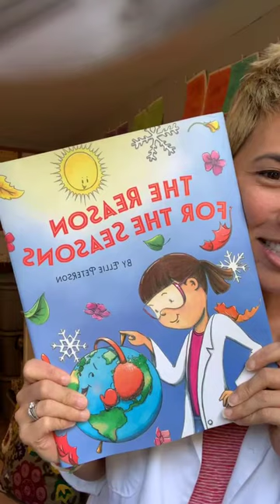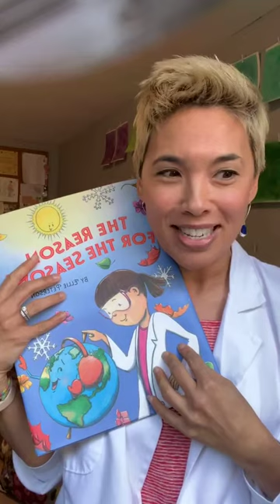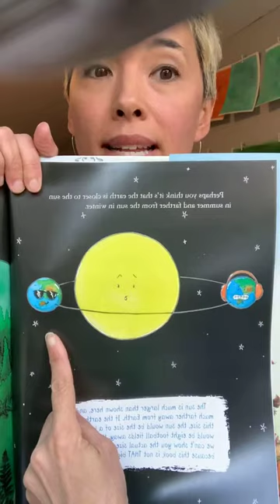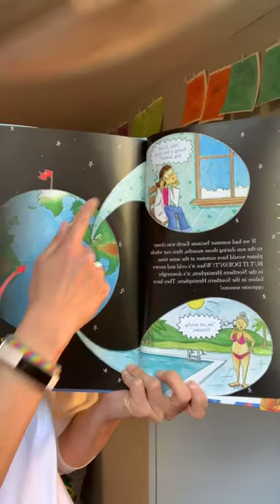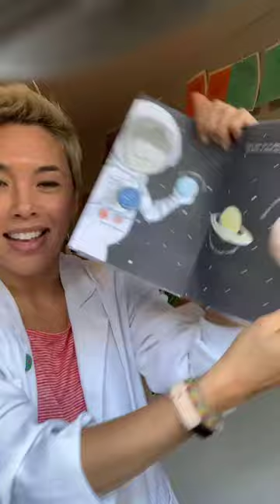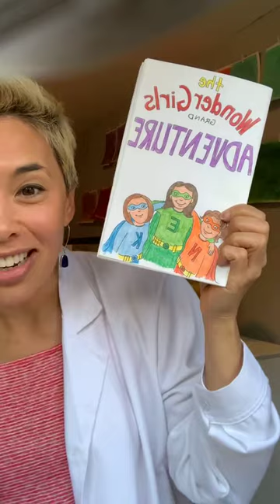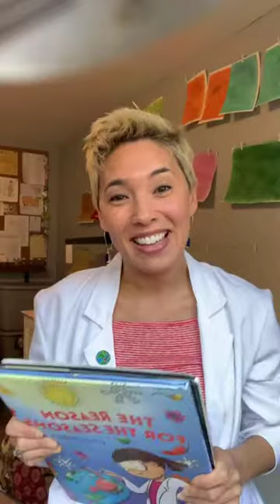Ellie Peterson| SLJIGLIVE Author Talks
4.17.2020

Watch as Ellie Peterson, author of It's a Round, Round World and The Reasons for the Seasons, shows us just how fun science can be!